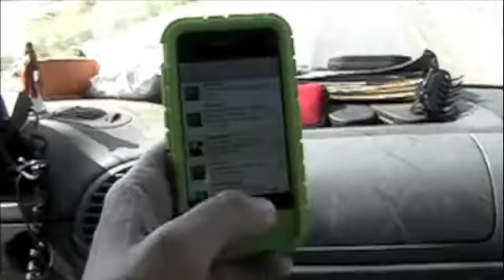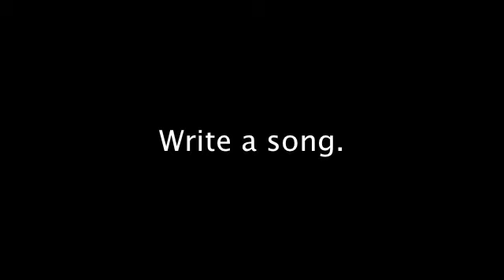Things to Do in the Van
Driving time between gigs is not just for sitting around counting cows and license plates.